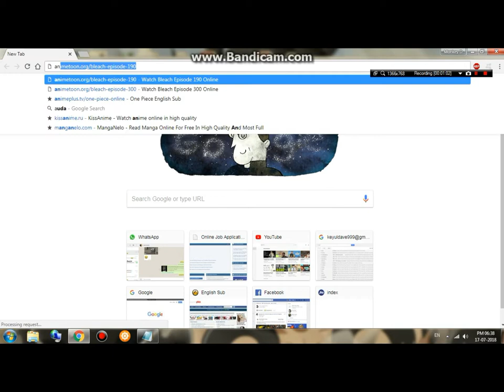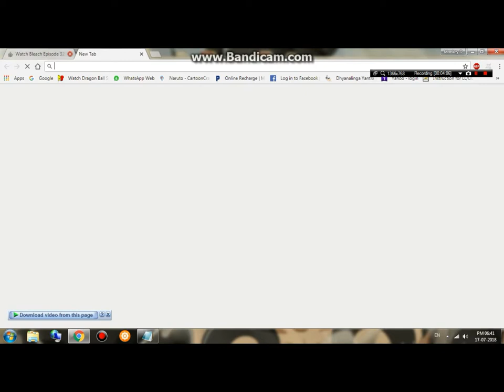How to download any Animation Series in your Computer?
animeplus.tv (Subbed)

This Are best sites for latest anime episodes.